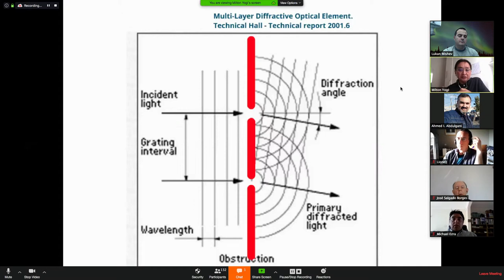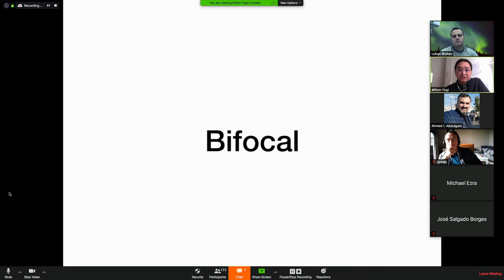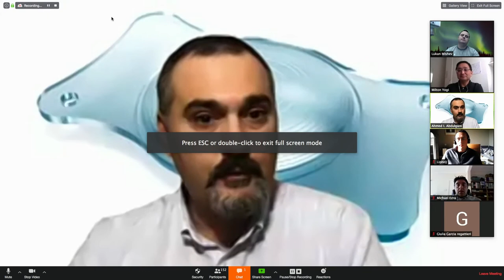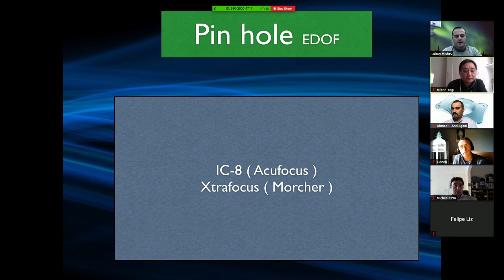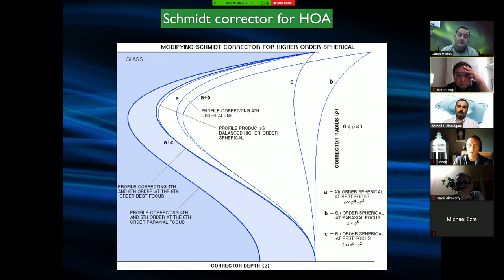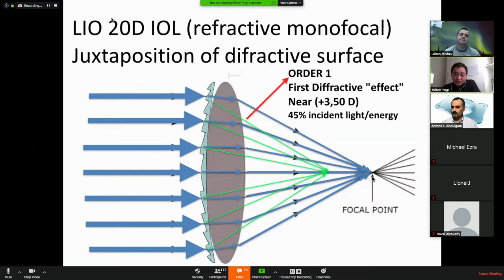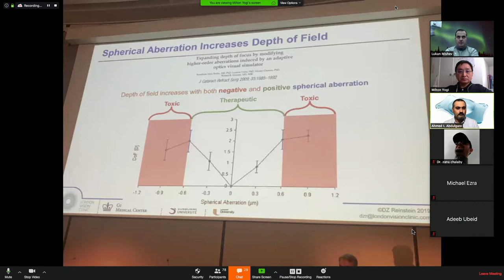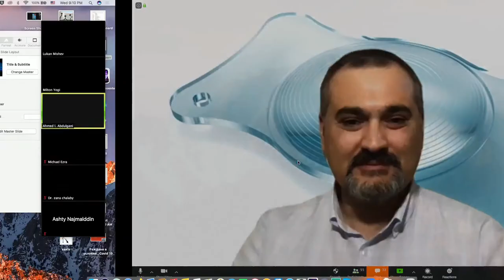Advances in IOL technology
🔥 🔥 🔥 The world of EDOF technology and Principles of Difractive IOLs and premium Trifocal options , with prof. Milton Yogi 🚀🚀🚀
22 April 2020 wednesday
07:00 pm Baghdad
07:00 pm Sofia
01:00 pm Sao Paolo
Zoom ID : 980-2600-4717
password:622376